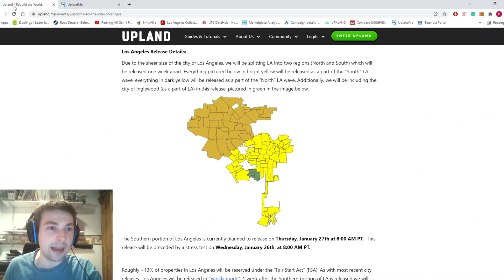Los Angeles Collection Predictions! (Upland New City)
Los Angeles is arriving as the latest city to join the Upland Metaverse and there is a lot of speculation for collections and the best property NFTs to mint in the city of Los Angeles in California, Upland! I talk about my predictions for collections in Los Angeles in Upland and which properties I will be looking to mint in the new city release in this metaverse pay to earn game.